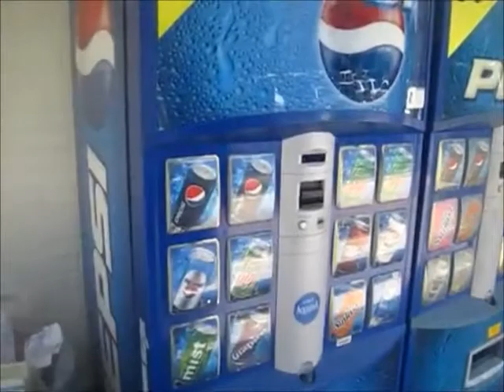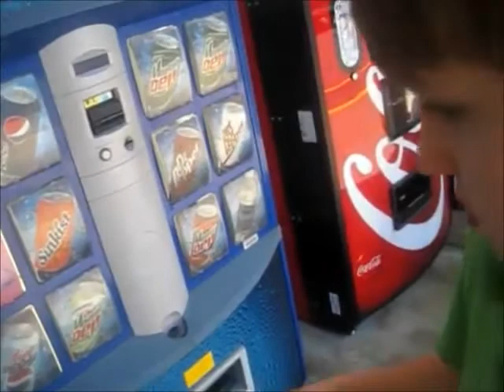Charles Binger's Audio Commentary!